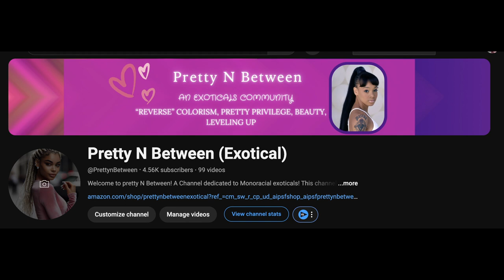Beautiful Women Trigger Everyone!!